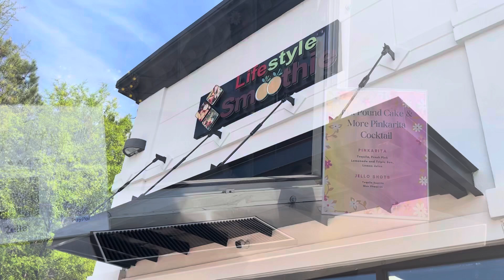April 14, 2024: Vendor snapshots at the 5th year celebration for Just Pound Cakes & More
A few of the sights and sounds at the celebration.